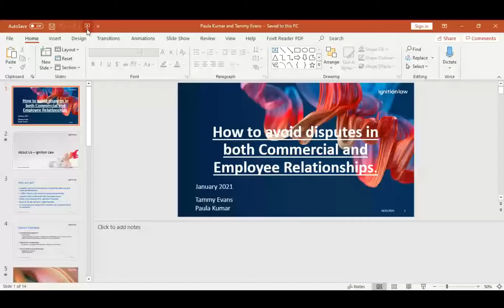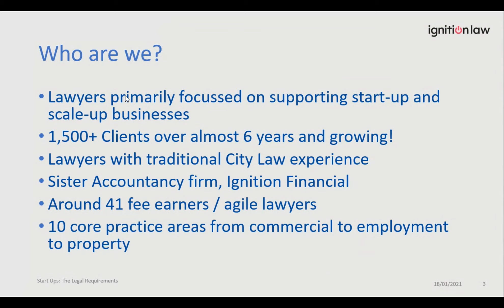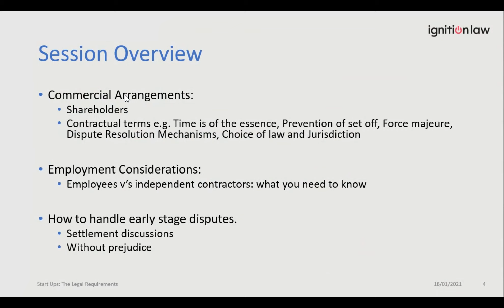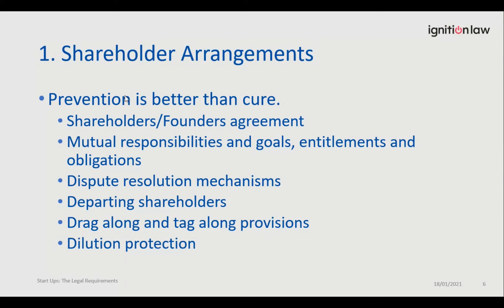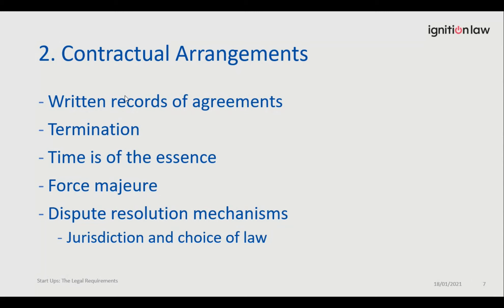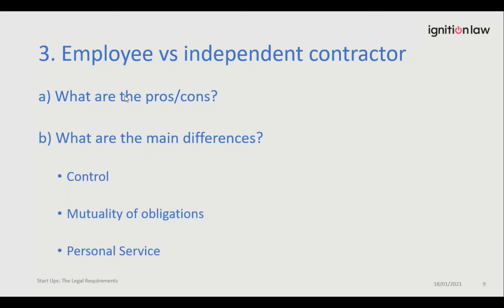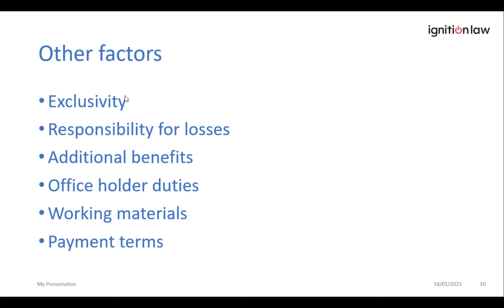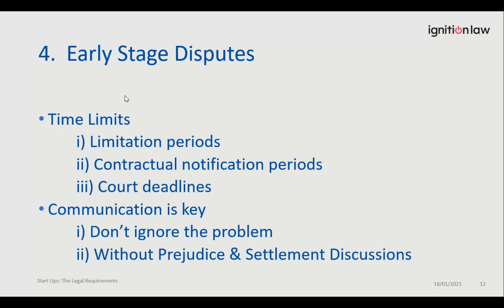STARTUP SUMMIT 2021: How To Avoid Disputes In Both Commercial And Employee Relationships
How To Avoid Disputes In Both Commercial And Employee Relationships by Tammy Evans, Senior Litigator, and Paula Kumar, Head of Dispute Resolution and Employment at Ignition Law